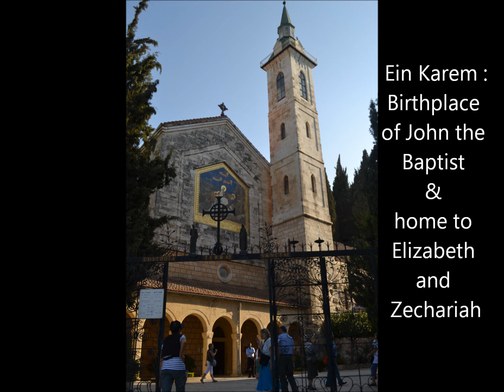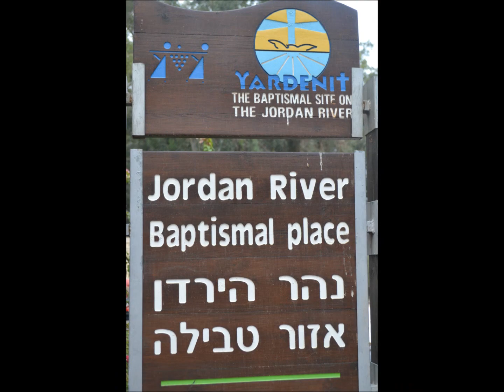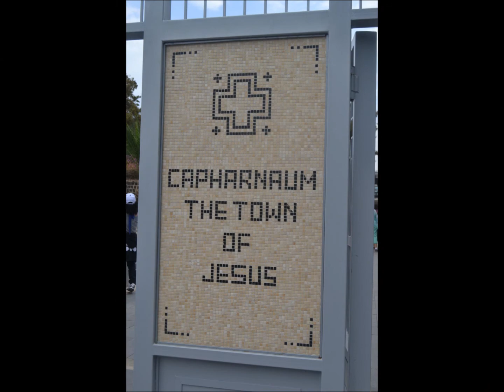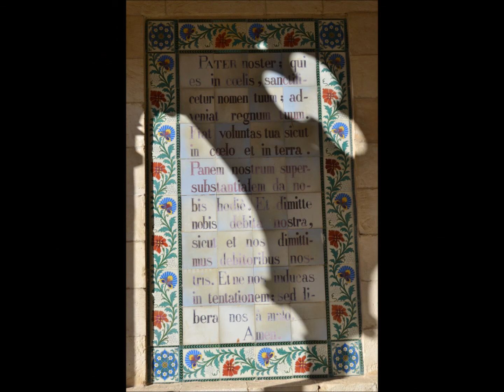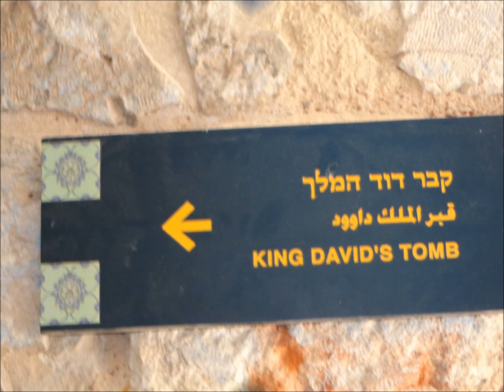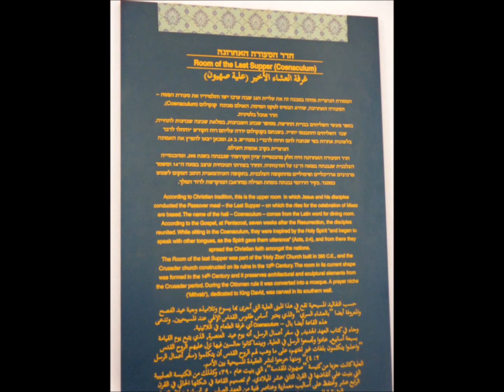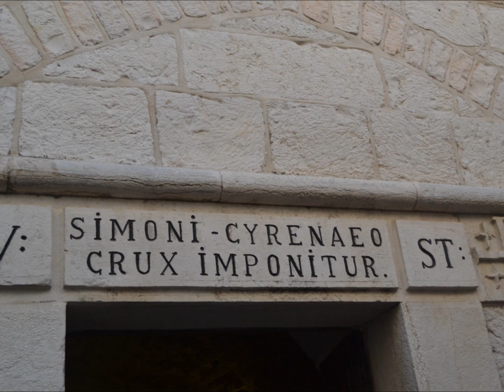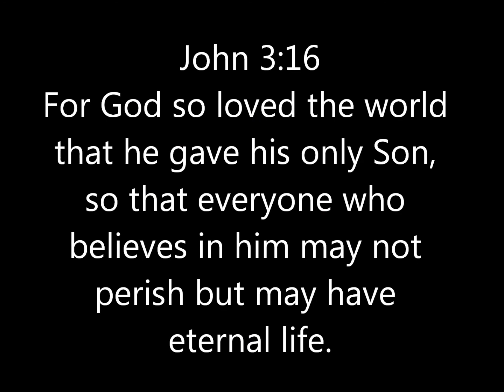In Jesus' Footsteps - Our Pilgrimage to the Holy Land (November 2013)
A montage of pictures taken at our Pilgrimage to the Holy Land (Nov 5-14, 2013), following Jesus' footsteps from the time of the Annunciation to His Resurrection.